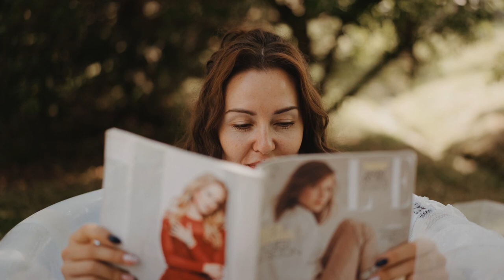Musisz zobaczyć co się działo na tym weselu | Folwark Wrzosowka